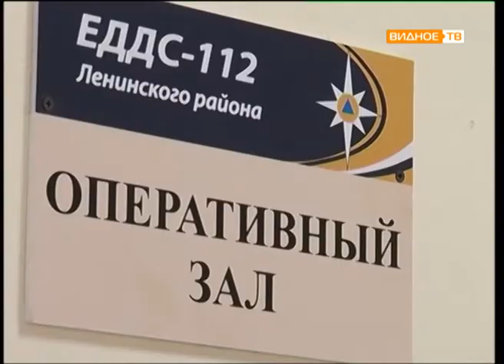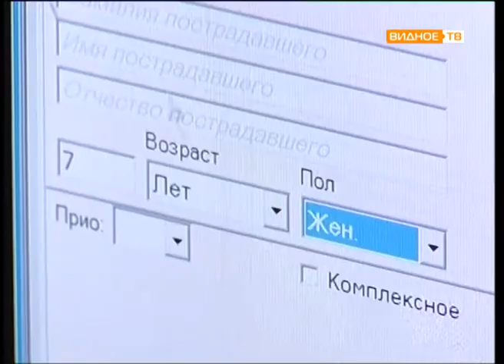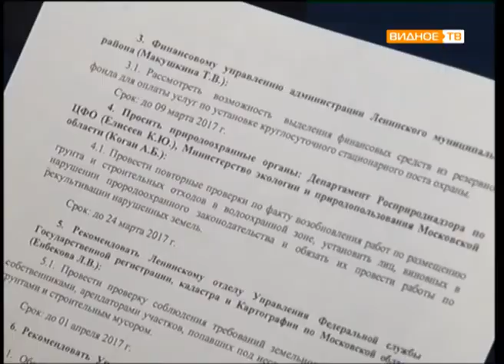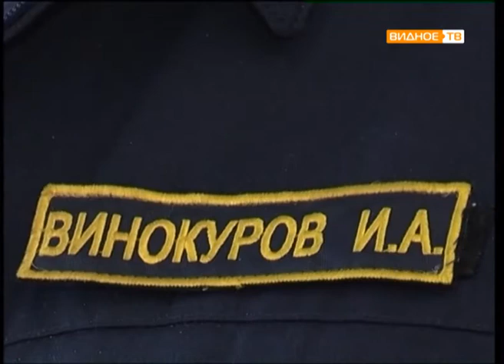Прямой эфир: Алексей Селезнев (заместитель главы администрации Ленинского муниципального района)